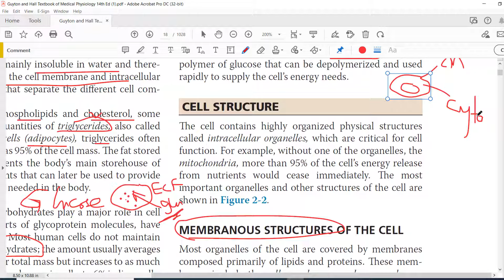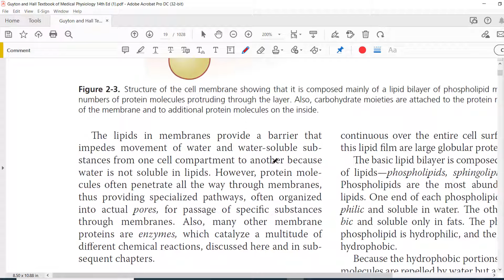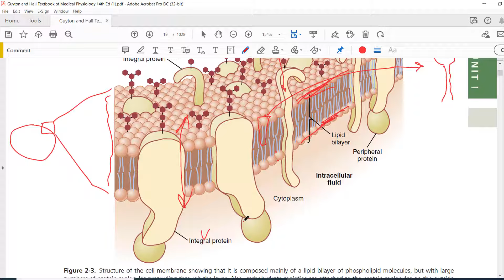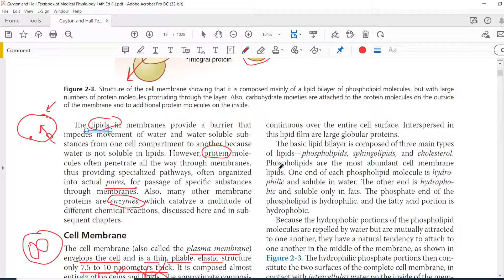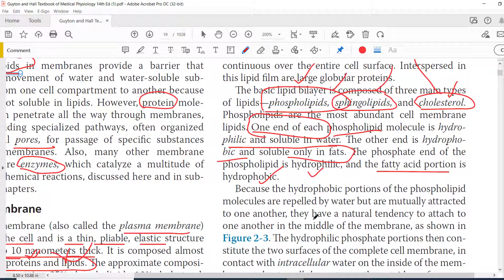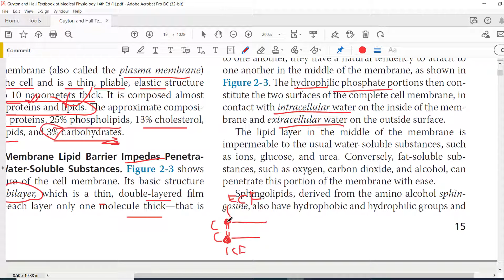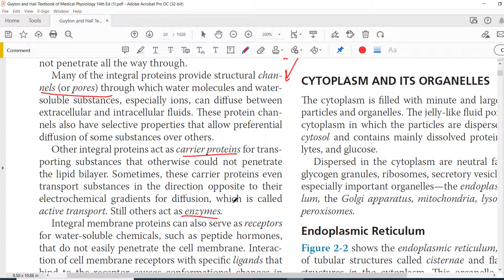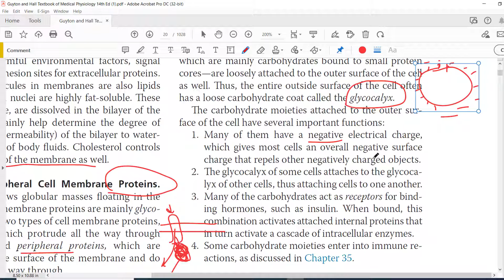Chp#2(Part-II) Guyton Physio | Cell Organization | Cell & Its Functions | Guyton Physiology